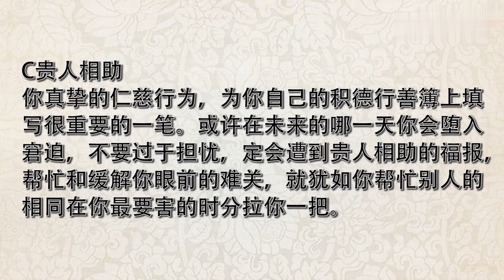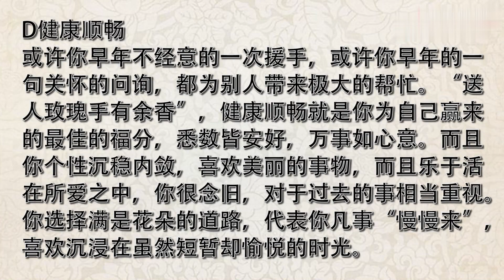四朵富贵牡丹，哪朵最美？测你会走什么好运